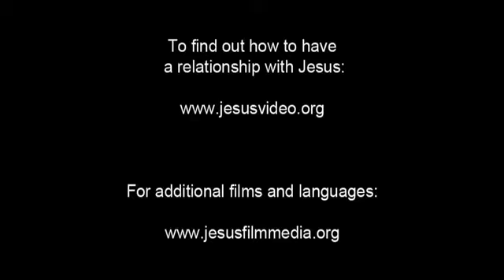JESUS film (Vietnamese), Who Hear and Obey,hạnh phúc cho người nghe và tuân giữ Lời Chúa GIÊSU.